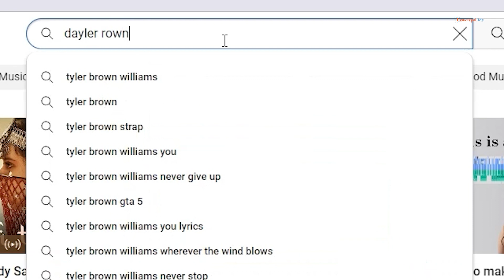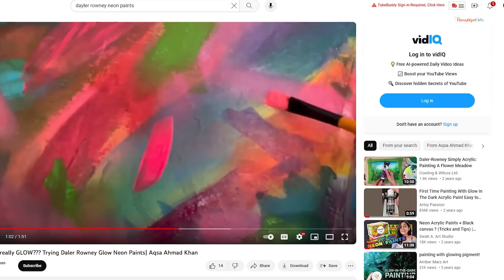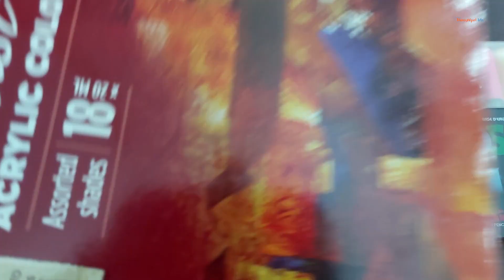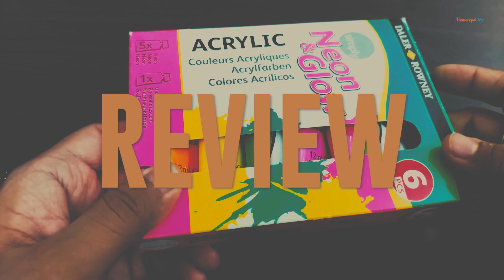GLOW IN THE DARK PAINT - Is It Worth the Money? | My Art Supply Review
Hey, Thoughtpotarts fam! 👋 Today, I'm trying glow in the dark paints for the first time! 🎨✨
Join me on this exciting journey as I test and review Daler Rowney's Neon Glow in the Dark Paints to see if they're truly worth your hard-earned money.

👀 What's Inside This Video:
Unboxing Glow in the Dark Paint.
Testing the paints to showcase their glow intensity.
Making of final Artwork using the Glow in the Dark paints
A Bonus Tip

🔍 Why Glow in the Dark Paints?
Wondering if these paints are worth your money? I'll answer that question and more, providing insights that will help you decide if glow-in-the-dark paints are a worthy addition to your art supplies.

Thanks for joining me on this glow in the dark adventure!  💡🎨

IF YOU HAVE ANY PROMPTS, IDEAS, or STORY, YOU WANT ME TO ILLUSTRATE, SHOOT ME AN EMAIL….